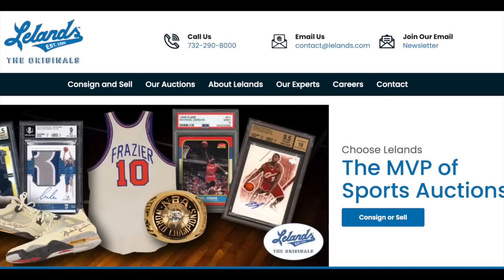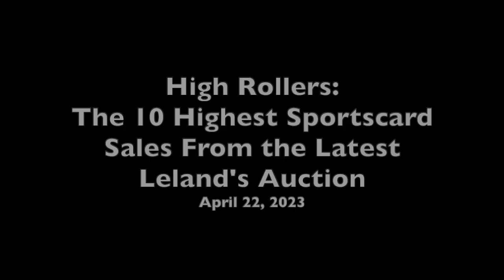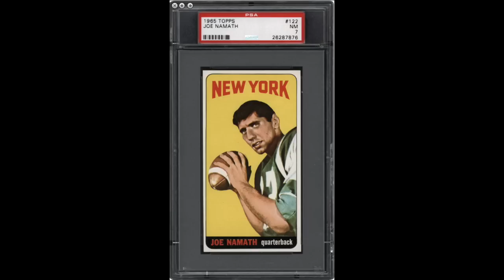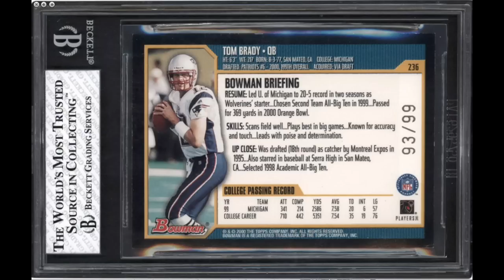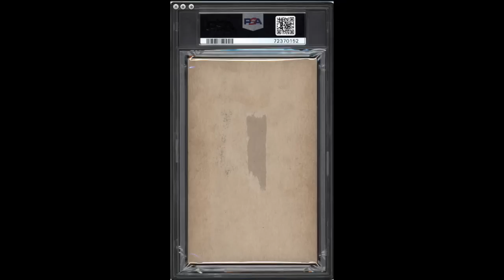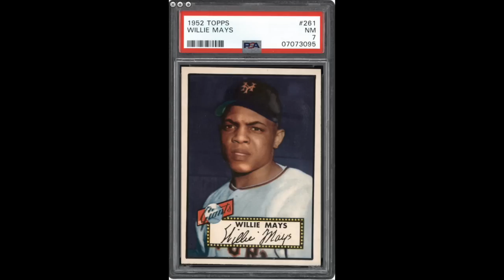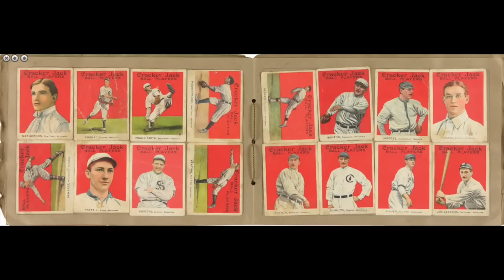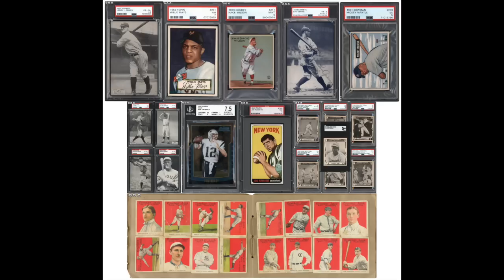High Rollers 133: The 10 Highest Sports Card Sales From the Latest Leland's Auction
w/ Chris Sewall

CHANNEL SCHEDULE (all videos post 9:00am EST):

MONDAY: Miscellaneous (Stories, Hobby News, etc)
WEDNESDAY: High Rollers
THURSDAY: Regular Rollers
SATURDAY: Miscellaneous (Reveals, Countdown Lists, etc)